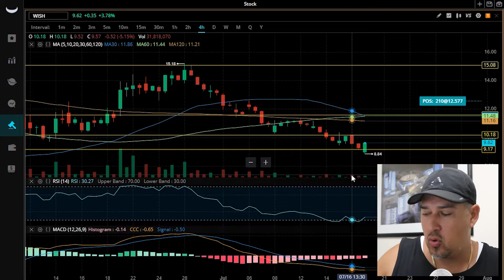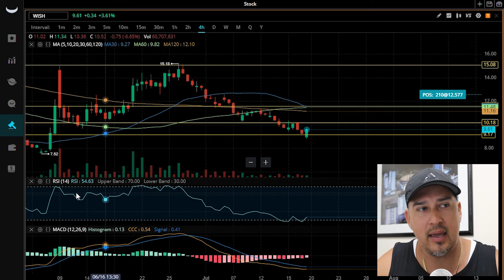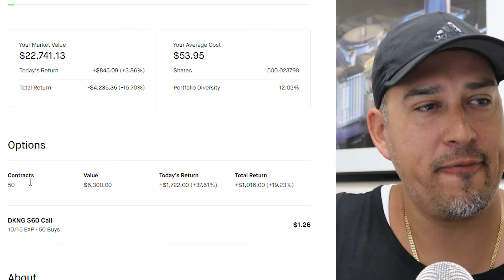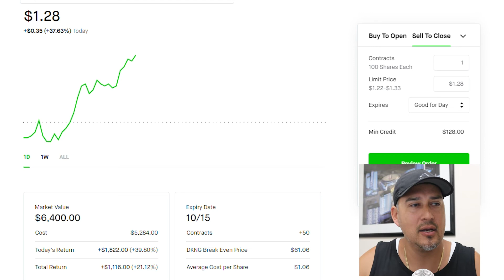Wish Stock Update 12k+ Shares l DraftKings Call Options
In this video  ill go through and talk about the stock market. Current trends and what sectors I am looking to get into in 2021. We will discuss Wish and Draft kings Stocks and see what are the reasons that intrigued me to invest into these companies. In all of our videos I mention my own opinion on youtube which is not to be considered as financial advice!